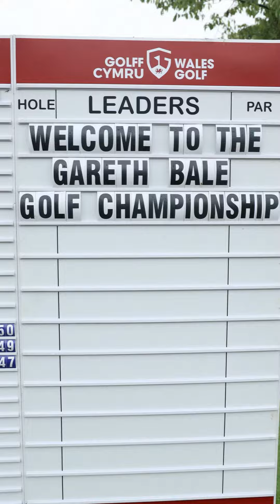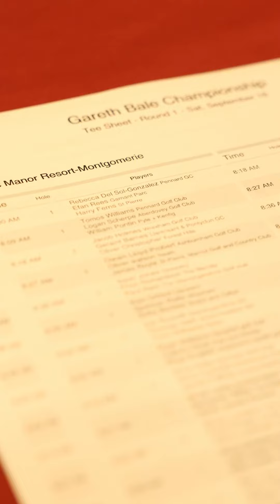Gareth Bale Festival of Sport and Golf Championship 2023